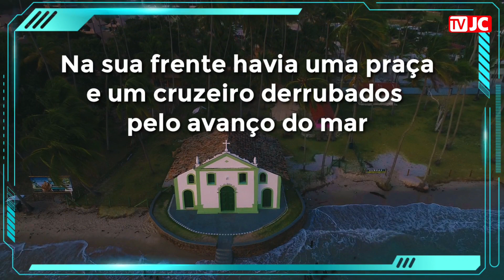Praia dos Carneiros -PE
Avoando05 - Neste episódio sobrevoamos a Praia do Carneiros, no Litoral Sul de Pernambuco.Considerada uma das praias mais bonitas do Brasil.

A Praia dos Carneiros é uma praia localizada na cidade de Tamandaré, no estado de Pernambuco, Brasil. Sua denominação provém do nome de um dos antigos proprietários da área, Sr. José Henrique Carneiros.[2]

(Fonte Wikipedia)
É considerada uma das praias mais bonitas do Brasil. Carneiros ainda é selvagem e encantadora. Com águas calmas e quentes praticamente durante todo o ano, a Praia está a 113 km da capital pernambucana, Recife, e a 90 km de seu aeroporto. Tem como uma de suas principais atrações a Capela de São Benedito, construída no século XVIII, medindo 14 x 17m, onde são realizadas cerimônias de casamento e batizados

Quem vai para Carneiros de carro só chega à praia através das estradinhas que levam aos bares mais famosos da região. O Bora Bora, com infraestrutura de quiosques, fica em um dos trechos mais exuberantes da praia. Já o Sítio da Prainha oferece mais que bebidas e petiscos - no cardápio estão passeios a cavalo e de catamarã para as piscinas naturais. Uma das novidades gastronômicas da região foi a chegada do restaurante Beijupirá. Famosa em Porto de Galinhas e Olinda, a casa, estrelada pelo exigente Guia Quatro Rodas, capricha nas receitas que combinam peixes frescos e ingredientes locais como banana, caju e coco.

O mar calmo favorece a prática de esportes náuticos. Tem como peculiaridade o fato de ainda hoje estar intocada, graças à consciência de preservação dos proprietários dos poucos sítios que formam a praia.

Reportagem:

Imagens e Edição: Arnaldo Carvalho
Pesquisa: Cleide ALves
Editado no smartphone